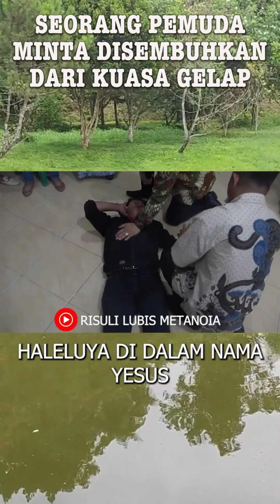Pendetanya Gagal! Kuasa Gelap Tak Bisa Diusir dari Pemuda Ini Meski Menggunakan Nama Yesus!